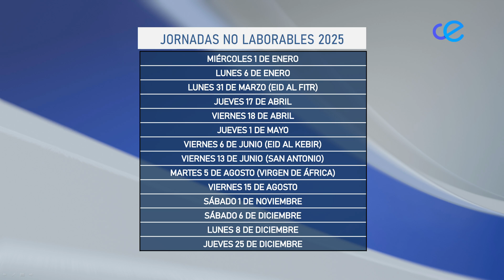San Antonio, la Patrona, el fin de Ramadán y la Fiesta del Sacrificio, festivos locales para 2025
San Antonio, la Patrona, el fin de Ramadán y la Fiesta del Sacrificio serán festivos locales para 2025.  El Gobierno de la Ciudad apuesta por mantener el modelo de calendario laboral de este año que respalda la inmensa mayoría de la Asamblea